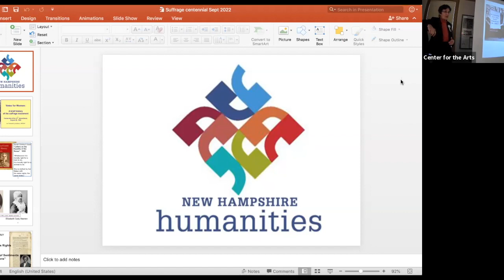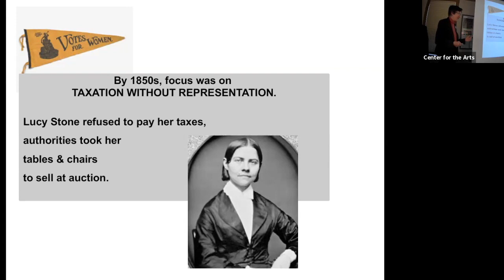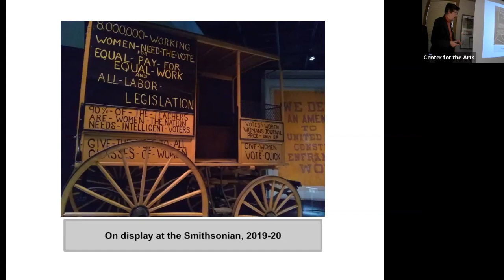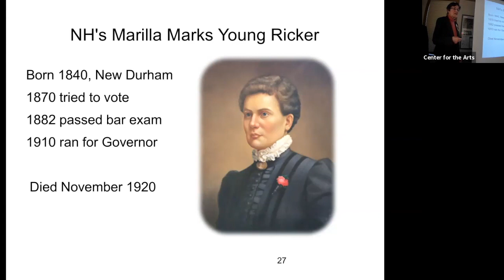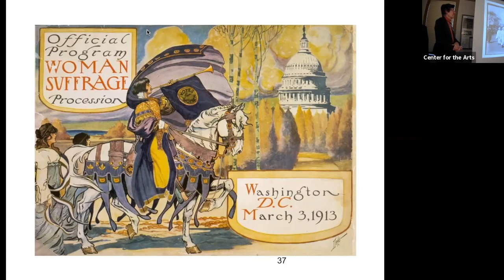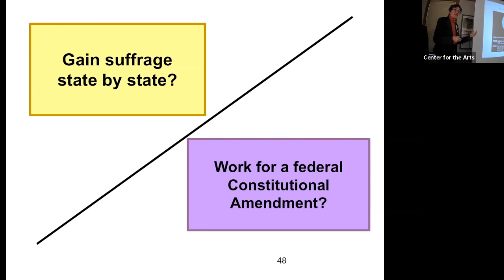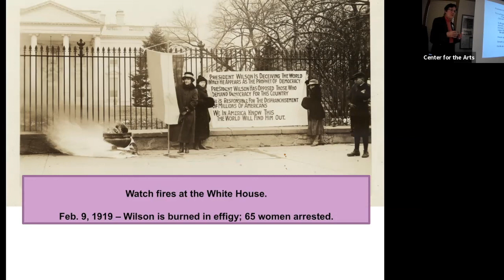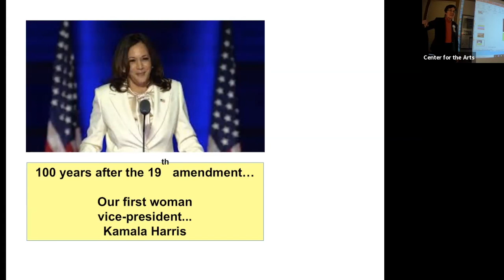Tapestry Tuesday with Liz Tentarell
"Votes for Woman;

A History of the Suffrage Movement"

 The campaign for women's right to vote was a long one, from the 1848 Women's Rights Convention in Seneca Falls, New York to ratification of the 19th amendment in 1920. Who were the key players in New Hampshire and the nation? What issues and obstacles did they face? How did suffragists benefit from World War I in the final push for passage of the women's suffrage amendment? Who was left out when women got the right to vote? Using historic photos and documents, Liz Tentarelli will guide us on the journey. Liz is president of the League of Women Voters NH, a non-partisan organization that is the direct descendant of the National American Woman Suffrage Association